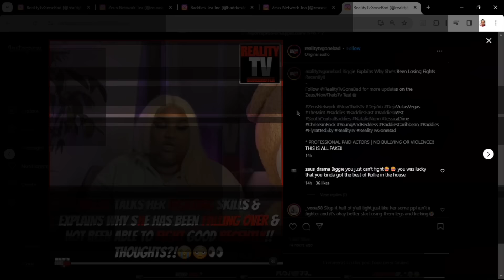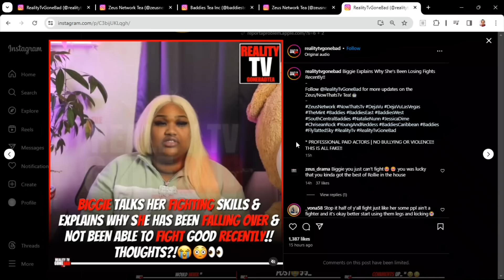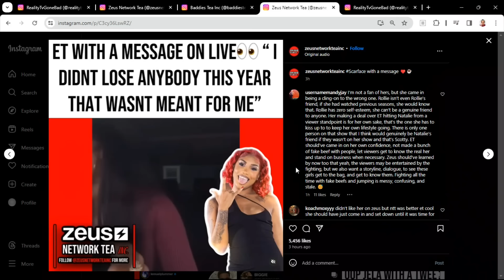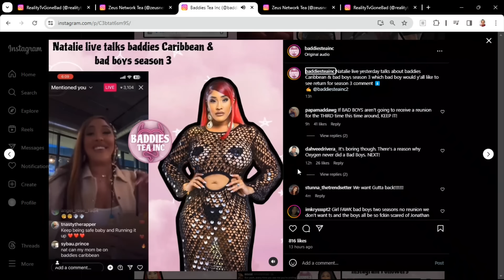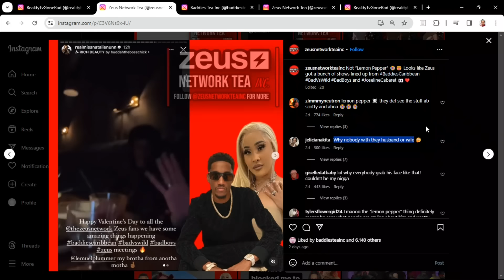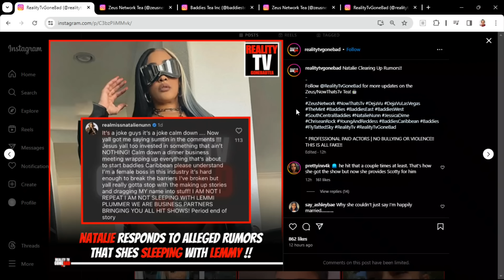Biggie GÖES ÖFF on ME! Scarface SUBS Rollie! +Natalie BLASTS FANS over Lemmie AFFAIR!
Zeus Network Baddies East Reunion. Biggie addresses her critics. Scarface indirectly speaks on Rollie. Natalie Nunn defends Zeus CEO Lemuel Plummer.